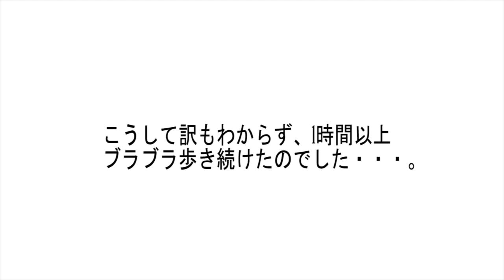グアテマラ日曜市を散策！.mp4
グアテマラでは毎週末に大きな市が開かれています。伝統的な食べ物はもちろん、やかん、歯ブラシなどの日用品、ワニの干物まで何でも売ってます！今日はシエラでの日曜市の様子をお届けします！